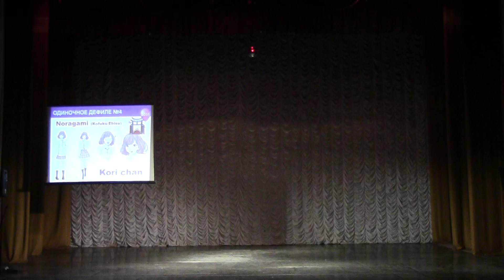Тогучи 2016 ОДИНОЧНОЕ ДЕФИЛЕ № 4 Noragami (Kofuku Ebisu) - Kori chan